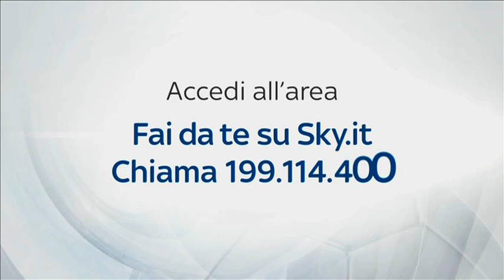PINZOLO 2014 - INTERVISTA JONATHAN